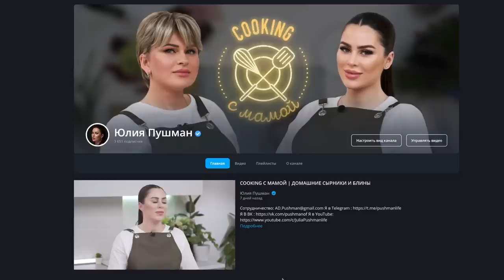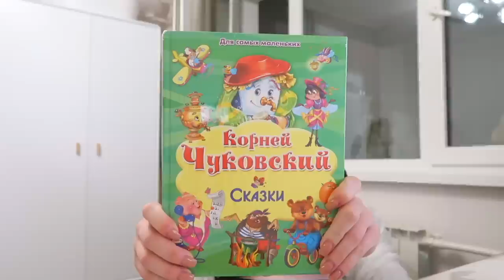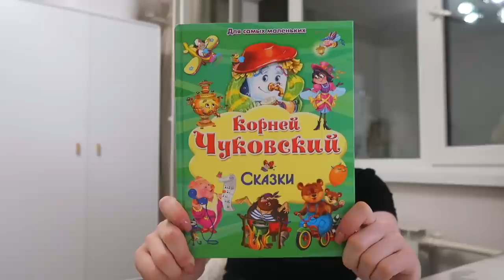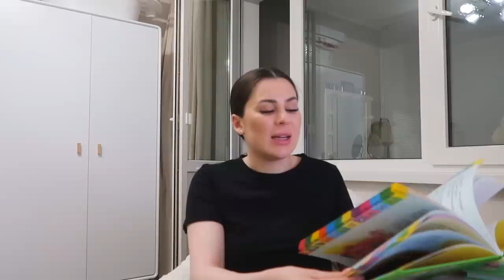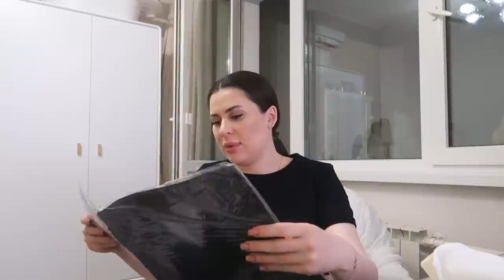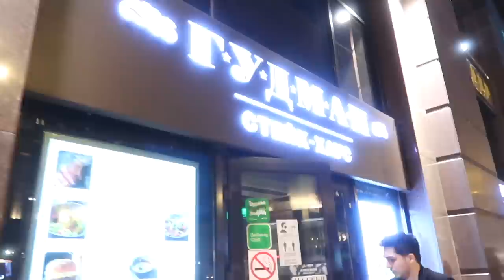СЪЕМКА НА 9 МЕСЯЦЕ | КОНСУЛЬТАЦИЯ ПЕДИАТРА | ПОКУПКИ ДЛЯ ДОМА И РЕБЕНКА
0:00 наш кукинг с мамой
0:49 начало влога/про консультацию
10:50 про купание ребенка/болтаем с мужем
22:50 приехали домой/готовлю и болтаю
26:31 про рекомендации врача/болтаю
33:48 кушаю/отвечаю на комментарии
35:55 мой животик/болтаю/распаковка
51:41 новый игрушки Вивы/играемся
54:10 дособрали коляску
55:21 новый день/приехали на фотосессию
56:06 первый образ/болтаем
1:00:04 закончили съемку/идем ужинать
1:02:06 конец влога